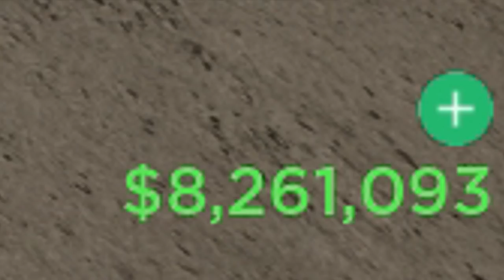hotdog in da hood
"how pathetic do you look"

- Credits -
(Some Not Used In The Video)

Other mentions -
Developer: The Behemoth
Publisher: The Behemoth / Microsoft Game Studios / Sony Computer Entertainment
Composer: Waterflame